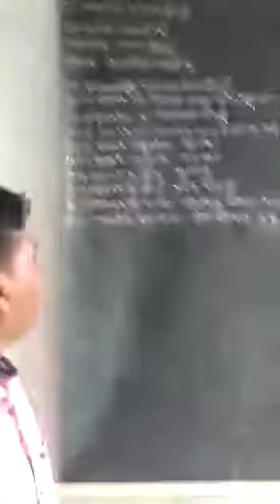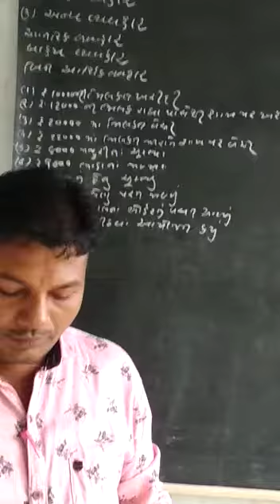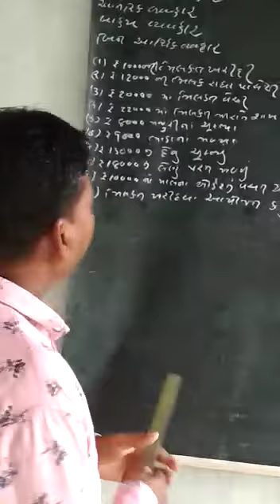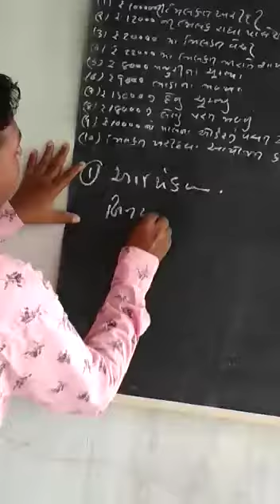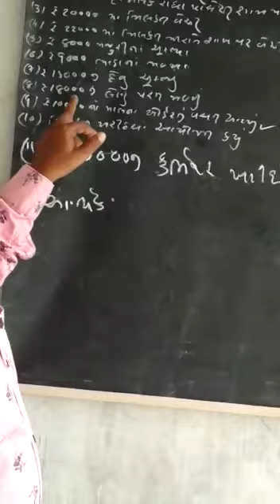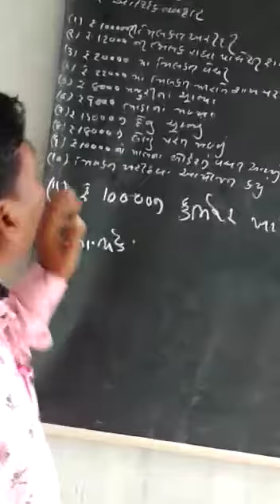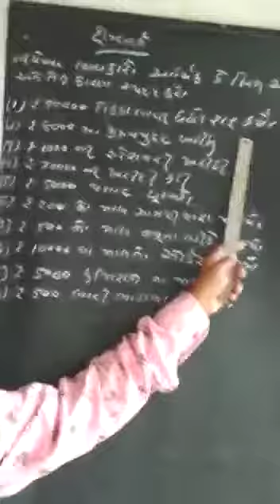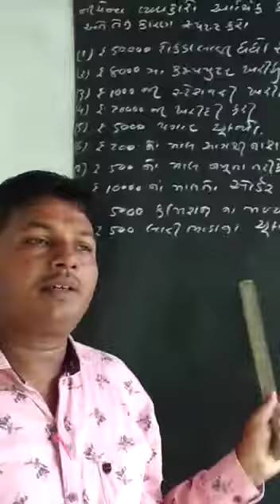ધોરણ 12 નામાના મૂળ તત્વો ભાગ ૨